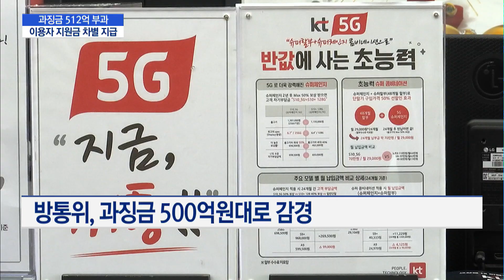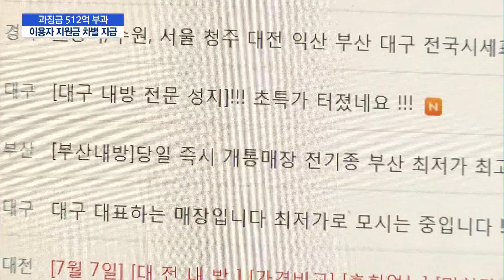5G 불법보조금 이통3사에 과징금 512억…단통법 시행 이후 최대 금액 / 머니투데이방송 (뉴스)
07/08 MTN 핫라인 5

방송통신위원회가 5G 상용화 이후 불법보조금 영업을 벌인 이동통신3사에 대해 512억원의 과징금을 부과했습니다. 이는 지난 2014년 단말기유통법 시행 이후 최대 금액인데요. 이통사들은 가입 유형과 요금제에 따라 지원금을 차별 지급하고 불법영업을 조장한 것으로 드러났습니다. 이명재 기자의 보도입니다.